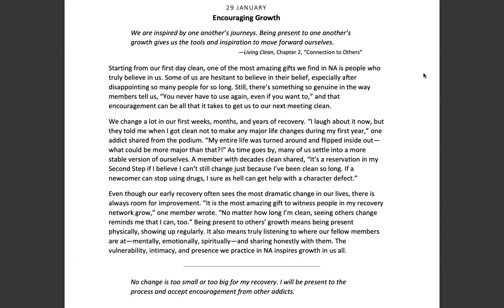January 29th -SPADNA 2.0 ABBREVIATED VERSION NA Meditation w/MightyStream.Credits:NA World Svs.,Inc.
29 January

Encouraging Growth

Page 29

"We are inspired by one another's journeys. Being present to one another's growth gives us the tools and inspiration to move forward ourselves."

Living Clean, Chapter 2, "Connection to Others"

Starting from our first day clean, one of the most amazing gifts we find in NA is people who truly believe in us. Some of us are hesitant to believe in their belief, especially after disappointing so many people for so long. Still, there's something so genuine in the way members tell us, "You never have to use again, even if you want to," and that encouragement can be all that it takes to get us to our next meeting clean.

We change a lot in our first weeks, months, and years of recovery. "I laugh about it now, but they told me when I got clean not to make any major life changes during my first year," one addict shared from the podium. "My entire life was turned around and flipped inside out-- what could be more major than that?!" As time goes by, many of us settle into a more stable version of ourselves. A member with decades clean shared, "It's a reservation in my Second Step if I believe I can't still change just because I've been clean so long. If a newcomer can stop using drugs, I sure as hell can get help with a character defect."

Even though our early recovery often sees the most dramatic change in our lives, there is always room for improvement. "It is the most amazing gift to witness people in my recovery network grow," one member wrote. "No matter how long I'm clean, seeing others change reminds me that I can, too." Being present to others' growth means being present physically, showing up regularly. It also means truly listening to where our fellow members are at--mentally, emotionally, spiritually--and sharing honestly with them. The vulnerability, intimacy, and presence we practice in NA inspires growth in us all.

No change is too small or too big for my recovery. I will be present to the process and accept encouragement from other addicts.